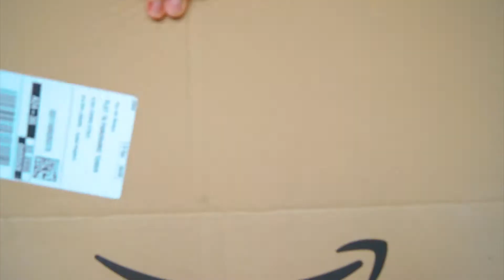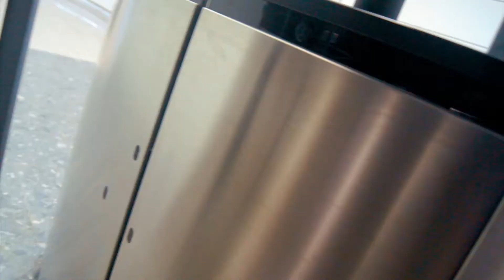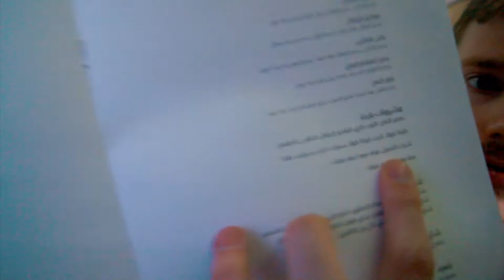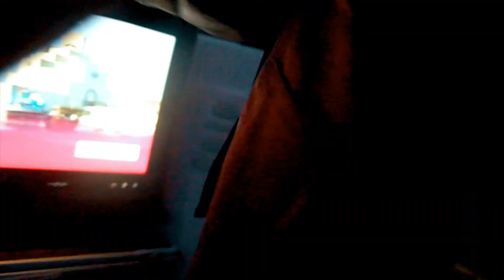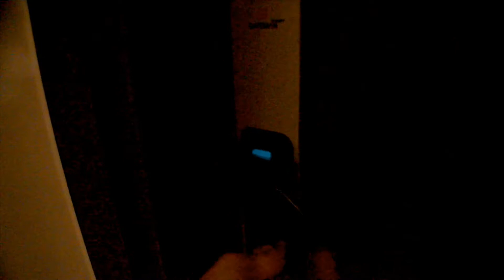A (Not Very) Comprehensive Review of Qatar Airways Business Class | Out & About (Singapore)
This is the documentation of the day we moved from London to Singapore, flying business class with Qatar Airways.